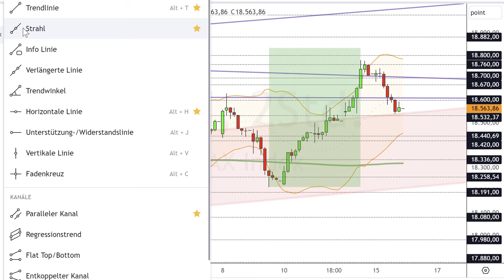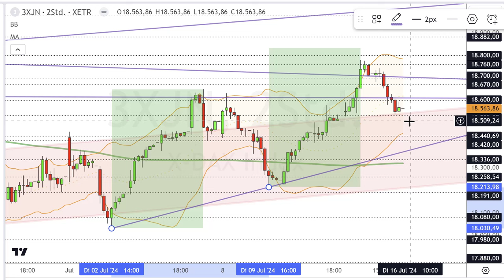Dax Analyse 16.07.2024